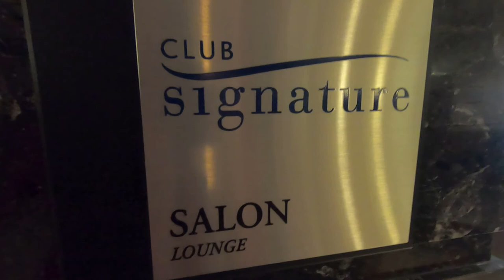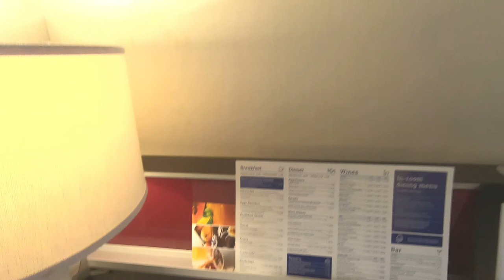Quebec City Delta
We love wine, food and travel. We share with you our best tips and tricks that we have learned along the way.

For New Years I stayed at the downtown Delta by Marriott in Quebec City. I enjoyed this one bedroom suite. Located just outside the fortress wall, it had all the perks of a resort plus the club lounge area. The heated outdoor pool was definitely a bonus and it was very beautiful to watch the snow fall while swimming.

Cheers,

KB